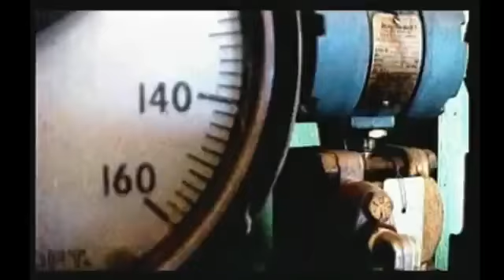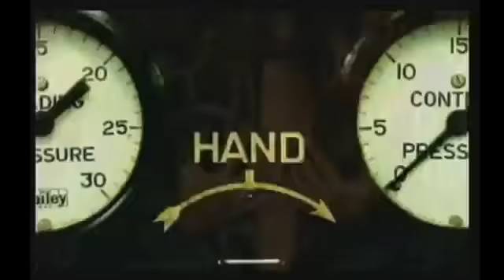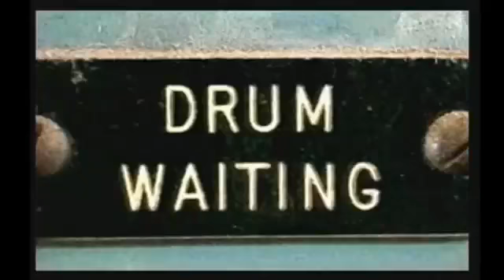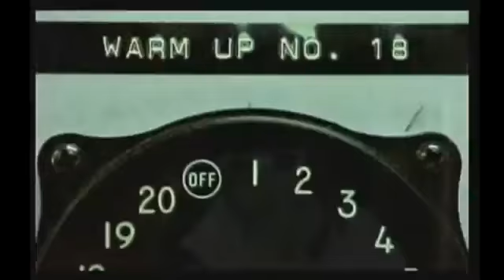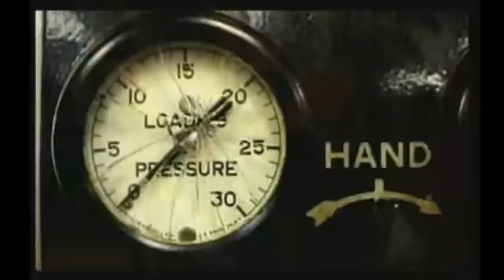Paulina Rubio - Yo Sigo Aquí